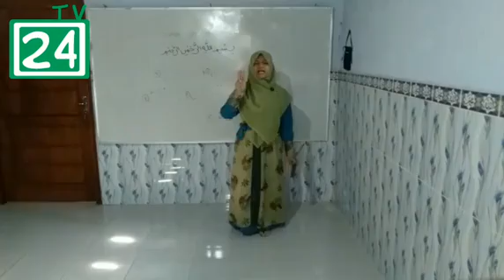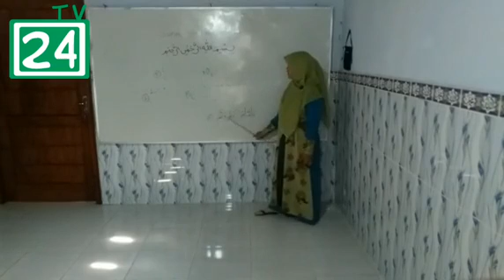Materi Daring #3 (Kelas 4-6) TAHFIDZ (Surat Al-Lail Ayat 1-5)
MAU LIHAT MATERI PEMBELAJARAN atau KEGIATAN SERU LAINNYA KLIK LINK DI BAWAH YAAAA:

Terima kasih